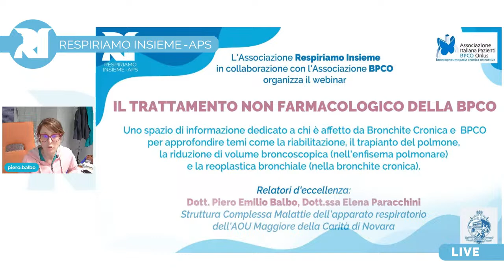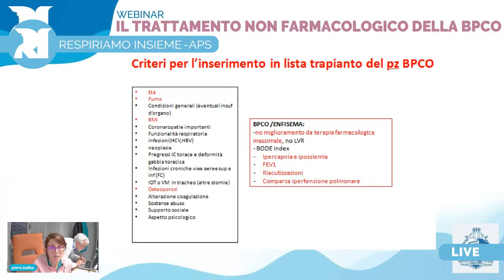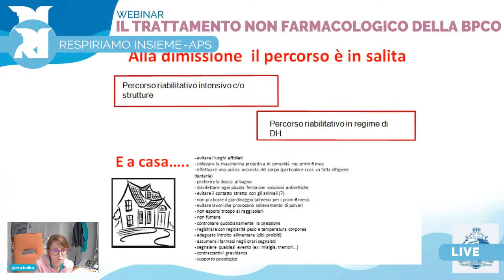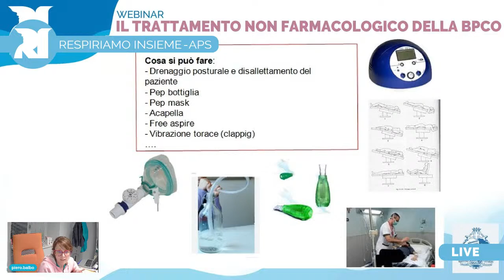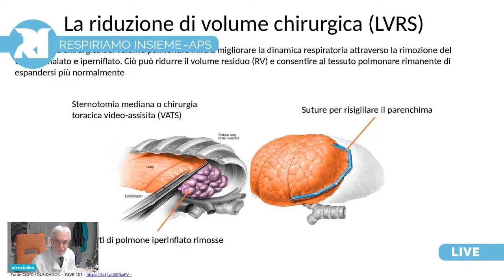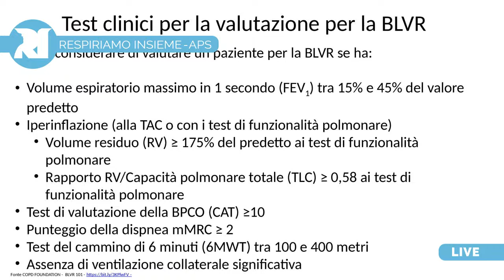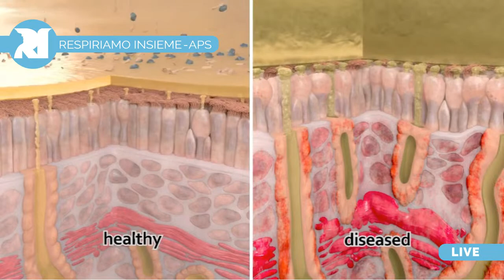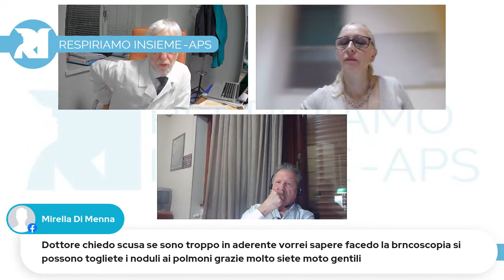"Il trattamento non farmacologico della BPCO"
L'associazione Respiriamo Insieme in collaborazione con l'Associazione BPCO organizza il 13 marzo alle ore 18.00 la diretta sui canali Facebook ed Instagram dell'associazione dal titolo " Il trattamento non farmacologico della BPCO"

Durante questo spazio di informazione dedicato a tutte le persone affette da Bronchite Cronica e  BPCO ( BroncoPneumopatia Cronica Ostruttiva,) approfondiremo temi come la riabilitazione, il trapianto del polmone, la riduzione di volume broncoscopica ( nell'enfisema polmonare) e la  reoplastica bronchiale(nella bronchite cronica).

Relatori d'eccellenza il Dott. Piero Emilio Balbo e la Dott.ssa Elena Paracchini della Struttura Complessa Malattie dell'apparato respiratorio dell'AOU Maggiore della Carità di Novara